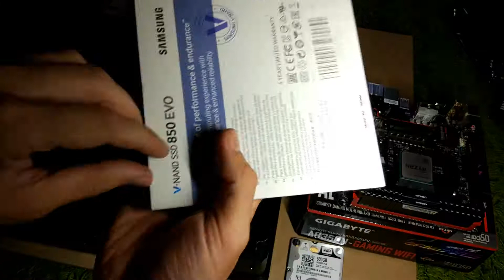Montage PC Gamer Node 202 (Partie 3/Stockage).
Voici la partie 3 du montage du PC Gamer au format Mini itx, dans cette partie, je vous montre comment j'installe les différents périphériques de stockage au sein du boitier Node 202.
Musiques:
-1ere: